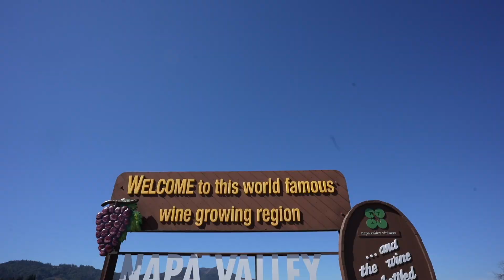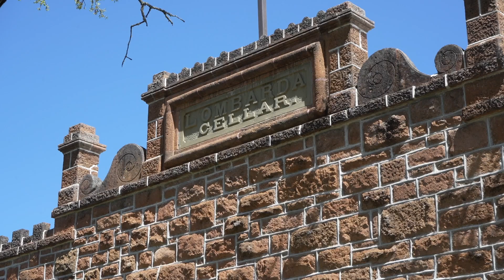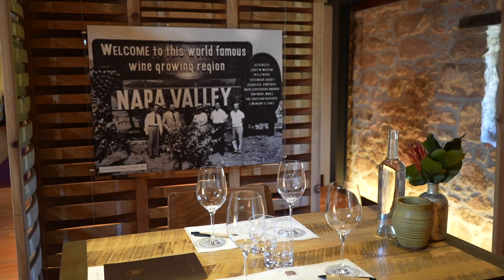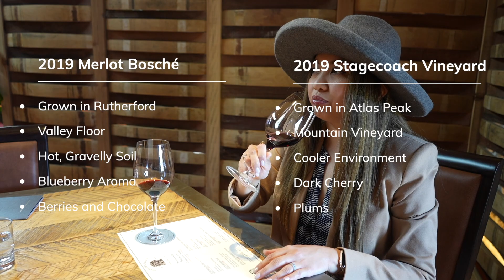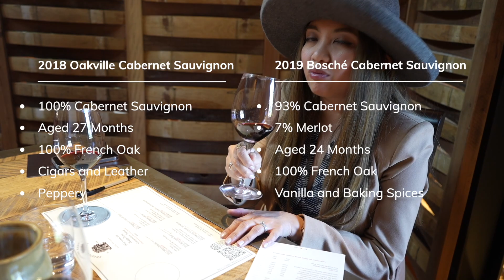Head-to-Head Comparison Wine Tasting in Napa Valley| Freemark Abbey in St. Helena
We're here at Freemark Abbey in St. Helena, California. Freemark Abbey was one of the first female-owned wineries in the Napa Valley. Josephine Tychson started this winery as Tychson Cellars in 1886. More than 100 years later, it's still a Napa Valley destination. Grant and I did the Comparative Tasting, which was so much fun. We got to compare merlots, red blends and cabernet sauvignon. The best part? When choosing a favorite, there's no wrong answer.

We're on a quest to visit all 450+ wineries in the Napa Valley!